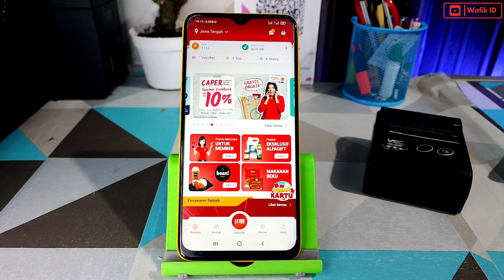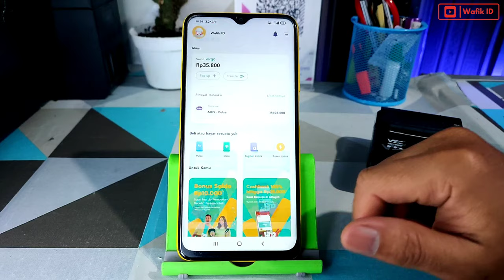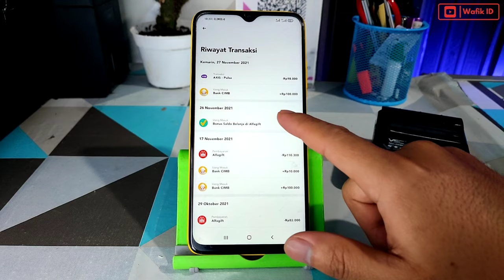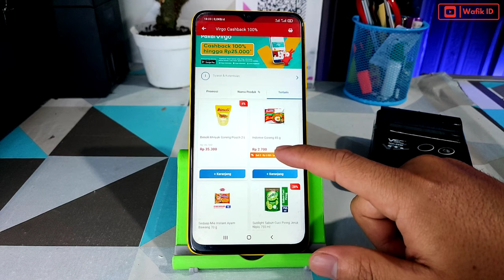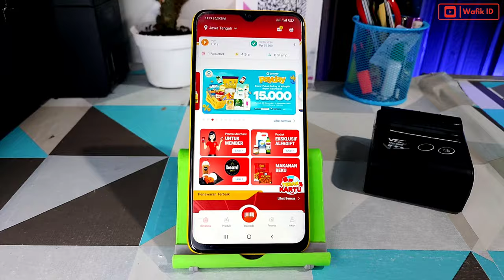VIRGO Cashback 100%‼️Pakai Virgo Ewalletnya Alfamart Sekarang!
Virgo ewalletnya alfamart kini sedang bagi bagi cashback pembayaran di alfagift yuk segera pakai! biar dapat cashbacknya.
Pastikan saldo kamu cukup ya untuk transaksi dan ada batasan promo cashbacknya!

cara daftar virgo alfamart
cara belanja di alfagift
cara dapat cashback di virgo
cara isi saldo virgo di alfamart
cara gunakan virgo
virgo ewalletnya alfamart